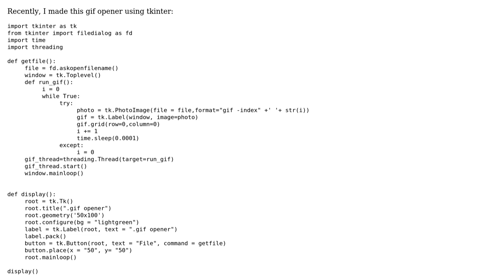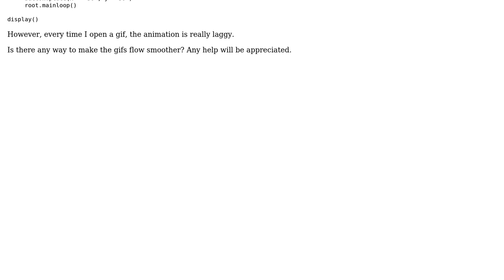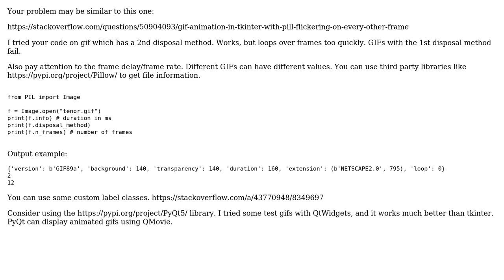Code Review: Is there any way to stop the lag in this Gif opener?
With thanks & praise to God, and with thanks to the many people who have made this project possible! You are responsible for your own actions.